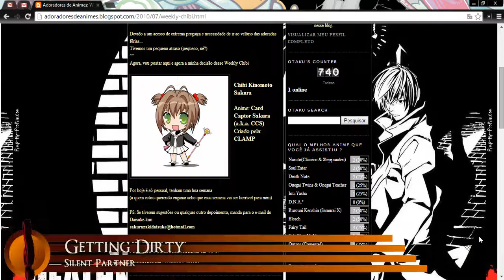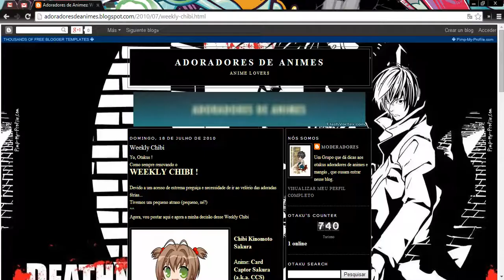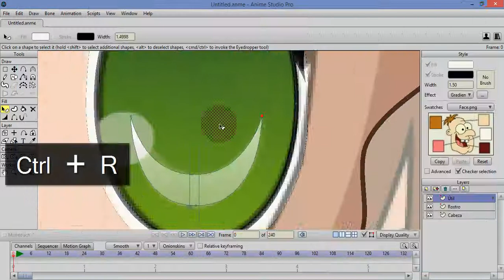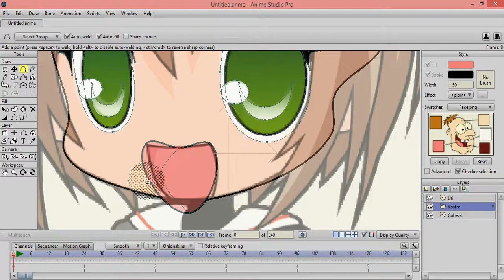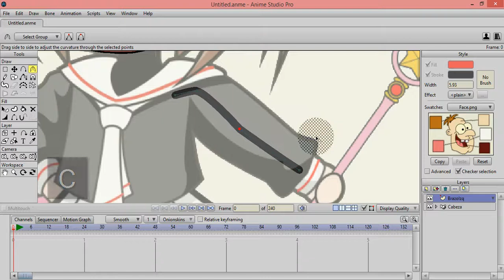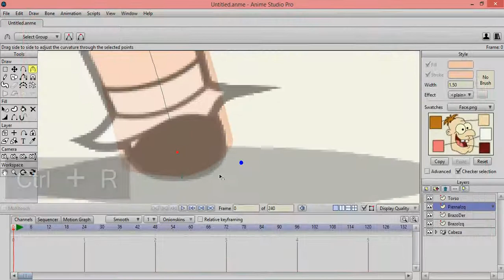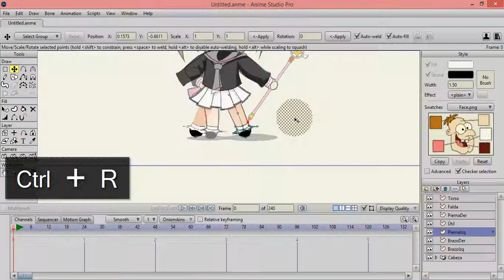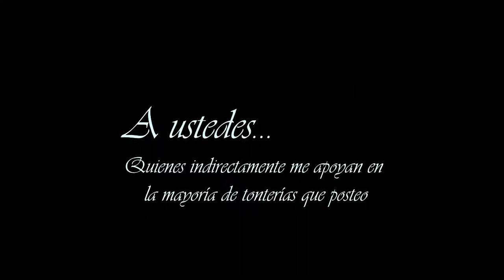Tutorial Anime Studio pro 10 - Creación de personajes [Sakura Kinomoto - Sakura Card Captor]